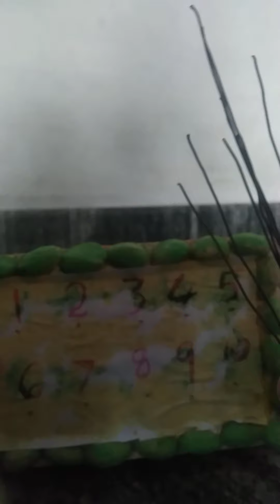How to count learn fast എങ്ങനെ വേഗത്തിൽ എണ്ണാൻ പഠിപ്പിക്കാം